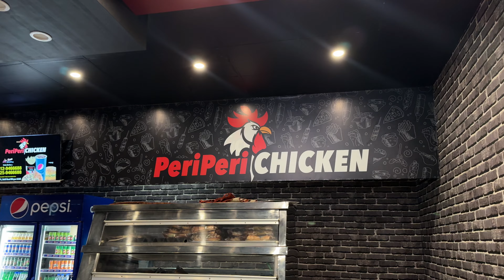Peri Peri Chicken Mirpur Azad Kashmir Short Review | Mirpur AJK